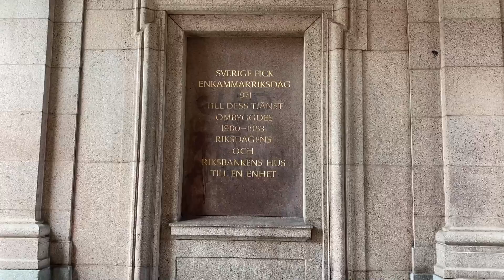RIKSDAGSHUSET( PARLIAMENT HOUSE) STOCKHOLM, SWEDEN. GEDUNG PARLEMEN YANG WAJIB DI KUNJUNGI DI SWEDIA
Today my video about we visit Parliament house in Stockholm, Sweden.
The Parliament House (Swedish: Riksdagshuset), is the seat of the parliament of Sweden, the Riksdag. It is located on nearly half of Helgeandsholmen (island), in the Gamla stan (old town) district of central Stockholm.
The building complex was designed by Aron Johansson in the Neoclassical style, with a centered Baroque Revival style facade section. Parliament House was constructed between 1897 and 1905.

In 1889, a competition had been held to select a design for the new Parliament building, that Johansson won. Upon opening, it replaced the Old Riksdag Building (Gamla Riksdagshuset) on Riddarholmen (island).

The two buildings of the complex were originally constructed to house the Riksdag in one, and the Sveriges Riksbank (Swedish National Bank) in the second, of a semicircular shape.

Ratna di Swedia.